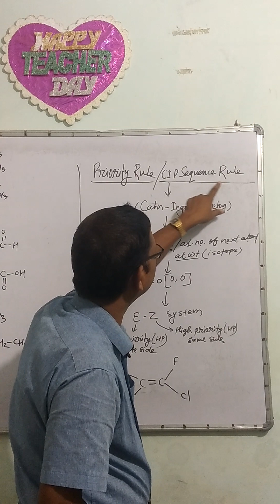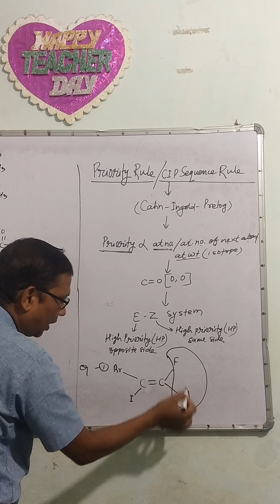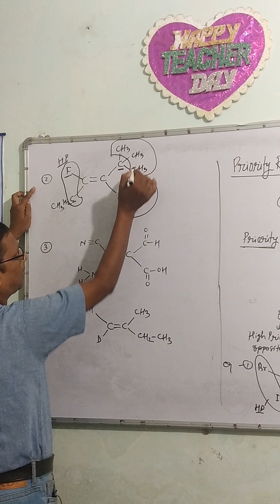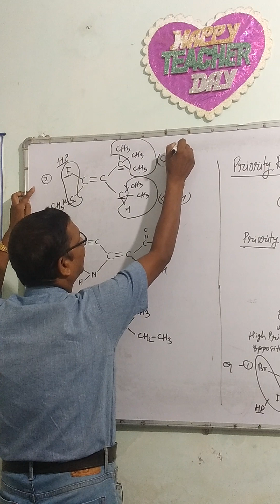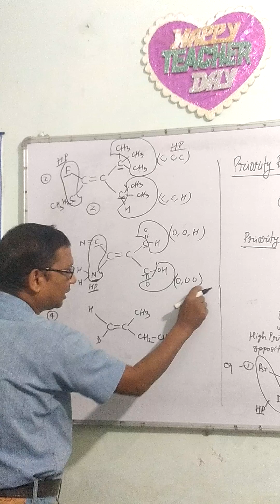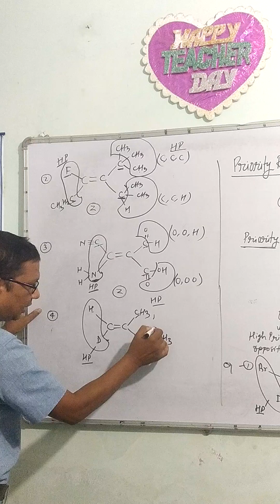CIP Rule/Priority Rule#Geometrical Isomerism#jee ka josh NEET/JEE